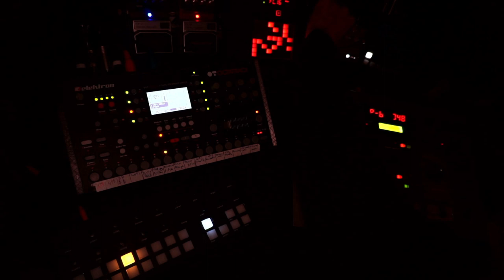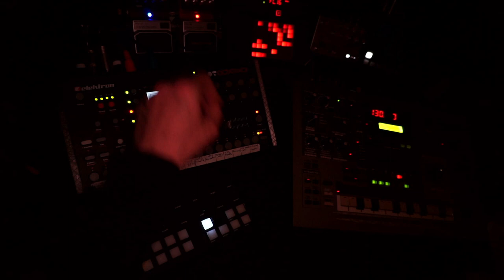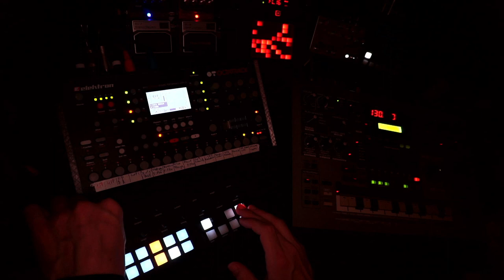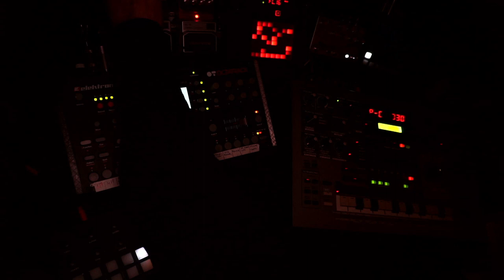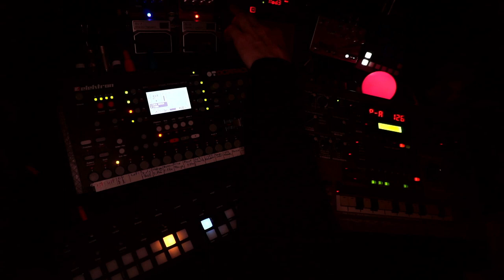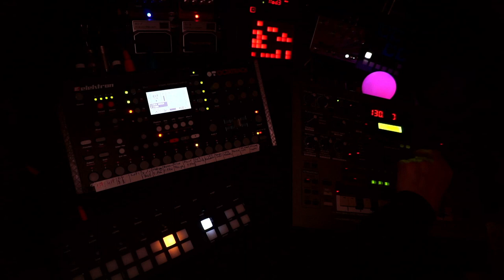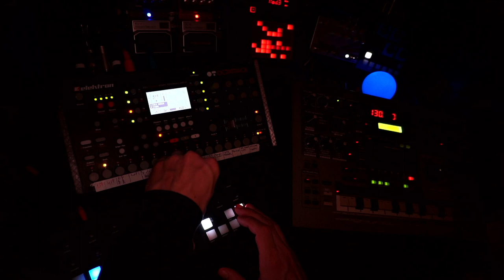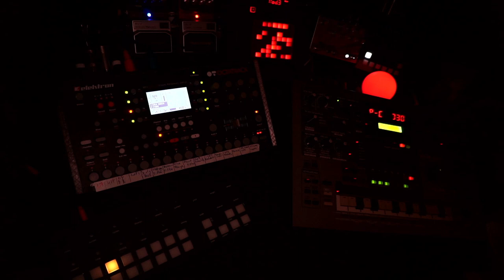musical space exploration - 230216 - Synth jam